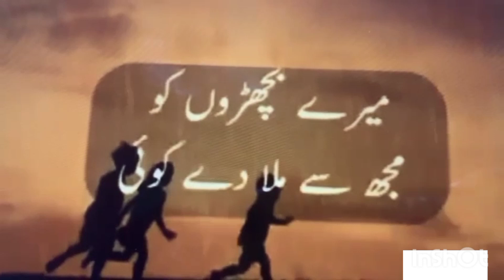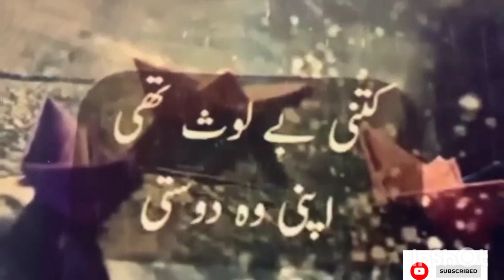mere bachpan ke din Mere Bachpan K Din Kitne Ache The Din | Apna Punjab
YouTube channel link islamic adventur #